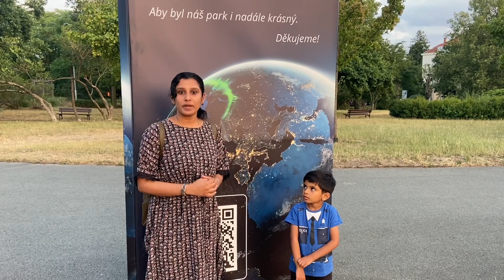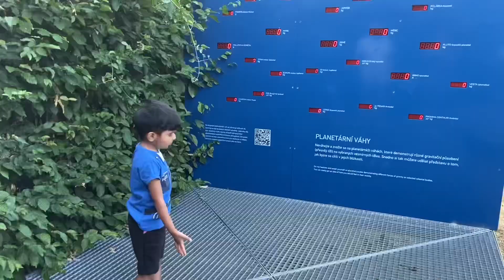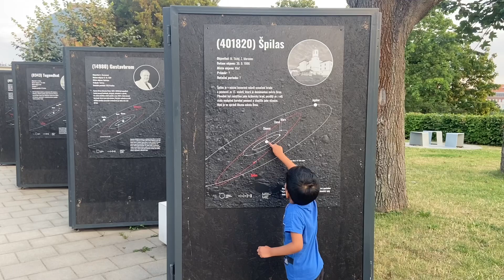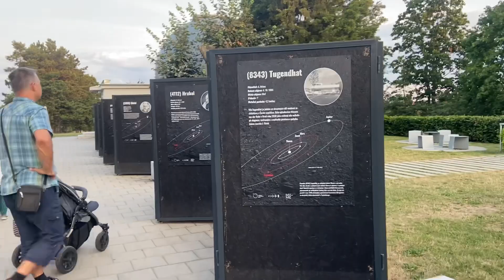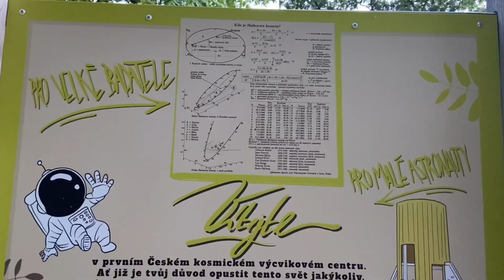Brno Observatory and Planetarium | Enjoying a Summer Sunset | Czech Republic | Europe Malayalam Vlog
To fly into space, look into the microworld, discover the secret of life, immerse yourself into the realm of fantasy, partially reveal the future and live a science-fiction story. All of that, actually much more, can be found at the Brno Observatory and Planetarium.
A centre for popularization of various sciences, especially in the field of inanimate nature. First of all, it is of course astronomy, but do not avoid geology, chemistry, physics, mathematics, geography and a lot of other fields. All of that in a form which is understandable, entertaining and interactive. It is not a scientific workplace, but you can encounter science at every step. They are also engaged in promotion of Brno universities and big scientific projects carried out in the area of Brno, Czech Republic .
Up-to-date premises of the Brno Observatory and Planetarium are an ideal place for medium size events of congress and incentive tourism, specialized events for sponsors and advertising or barter partners, cultural activities (theatre and musical performances) as well as a little more intimate meetings.

Digital planetarium:
The digital planetarium will immerse you with its scene and sound. The series of special projectors combined with tens of computers can conjure a surprisingly true model of the space on the projection screen with a diameter of 17 meters. The repertoire of the digital planetarium does not include only astronomical shows. We will take you to the places that are hard to get to – under water, inside a human body, to the near future, to the microworld and macrocosm… Many of our shows are simultaneously projected in English. Headphones are available on request at the ticket desk.
Realm of Nebulae
Unlike the Digitarium, you will not see an artificial starry sky, but it does not mean you will not be surrounded by the universe. In the hall of the Exploratorium you will find yourself in the Realm of Nebulae exploring it through large-scale backlit photographs of fascinating cosmic objects! You will learn about where stars are born and how they die. You will look into the past and the future of the Sun. And you will see the inside of a stellar nursery as well as the remains after a supernova explosion.

In the Realm of Nebulae you will discover the greatest secrets of the lives of stars and find their beauty captured by absolutely perfect shots displayed in there. The visit to the Exploratorium hall is literally an artistic experience in which you can admire the surrealistic places where stars are born and die.

Astronomical Observation Point
Have you seen with your eyes the spots on the Sun, craters on the Moon, the ring of Saturn, the storms and satellites of Jupiter, crescent of Venus, colour binary stars, star clusters, nebulas and galaxies millions light years away? We can comfortably show you all of that with the help of modern astronomical telescopes with the lens diameter of up to 35 cm. Excursions in English and German only by prior agreement (for groups of at least 10 visitors).

Small Planetarium
The Small Planetarium is able to conjure up an illusion of the starry sky with several conspicuous planets and the Moon on its dome with a diameter of 8 meters. Unlike the bigger digital planetarium, it offers intimate atmosphere with a very pleasant place to sit down. Excursions in English and German only by prior agreement (for groups of at least 10 visitors).

Observation Deck
The Observation Deck offers almost magical both day and night views of Brno. With your eyes, but also with the help of portable telescopes you can take a look at the night sky. Although it is not very dark, you can still see the Sun, Moon, planets of the Solar System and the most conspicuous star constellations from there. The Observation Deck is open during the day without guided observations.
Foyer
Selling and booking of the tickets with a small gift shop, as well as a place to sit down with simple refreshment facilities and exhibitions, that is what the foyer of the Brno Observatory and Planetarium offers. Perhaps the most interesting is a huge picture of a small part of the constellation of Vela (Sails), where a very massive star exploded 11 thousand years ago. The Foyer is open during the day without a guide.